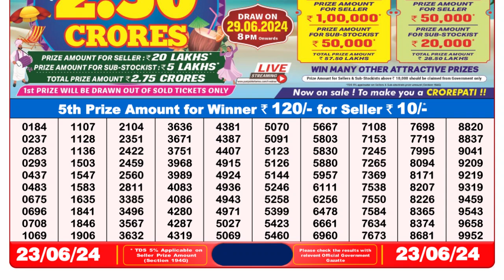🔴Dear Lottery Sambad Live 8pm today 23.06.24 Nagaland State Lottery Result